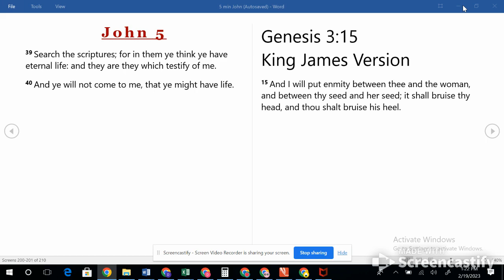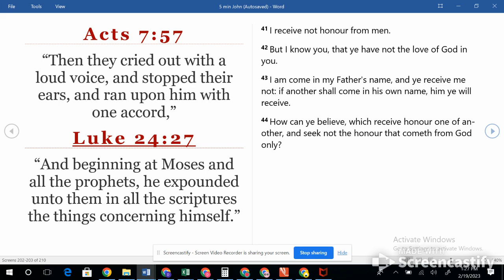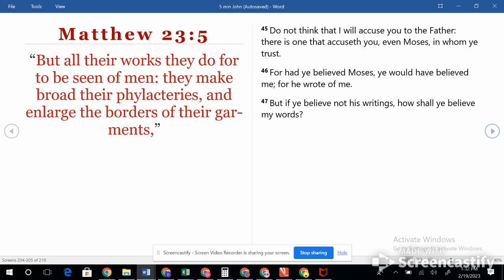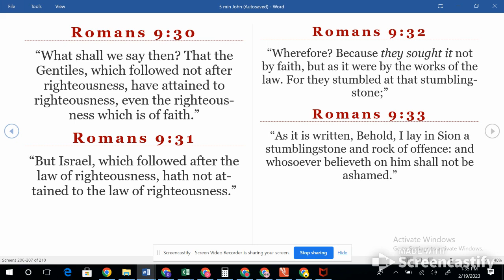2.23.23 John 5 (39-47) Believe his words.